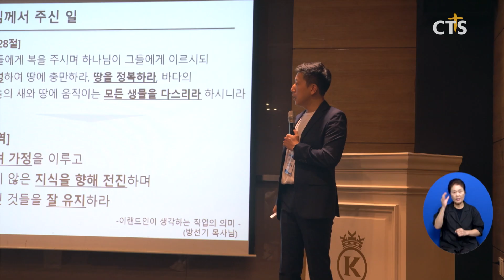선한울타리, 크리스천 멘티 캠프 개최 (이한승)ㅣCTS뉴스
선한울타리가 ‘일상을 회복하고 비전을 찾는 크리스천 멘티 캠프’를 개최했습니다.

선한울타리와 이랜드재단, 한국고아사랑협회가 함께 준비한 이번 캠프는 자립준비청년 등을 대상으로 진행됐습니다.

캠프에서는 조별 모임을 비롯해 워크숍 등은 물론 이랜드그룹 임직원들이 참여한 토크 콘서트와 ‘크리스천의 직업관’을 주제로 한 강의도 진행했습니다.

주최 측은 “이번 캠프가 지속적인 관계 형성과 영적 성장의 기회가 되길 기대한다”며 “다양한 활동과 프로그램이 멘티들의 삶에 긍정적인 영향을 미치길 바란다”고 전했습니다.